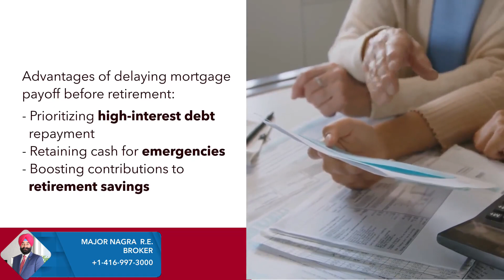More exclusive information about your Real Estate Market ! | Retiring Early: Mortgage Concerns?